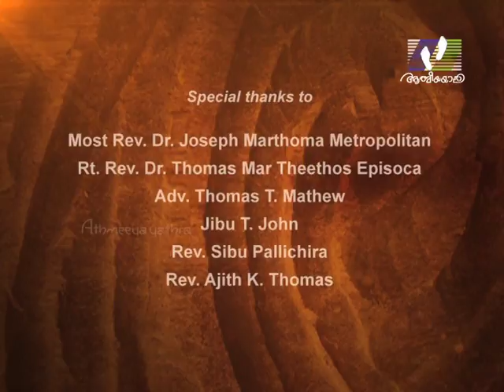NOMBUKALA DHYANANGAL │Episode 29 │Rt. Rev. Dr. Euyakim Mar Coorilos Episcopa │Athmeeyayathra TV